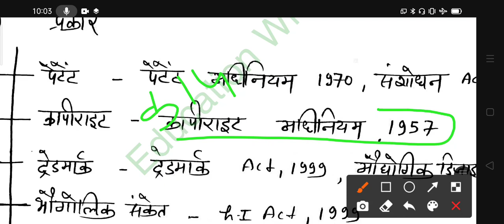Intellectual property rights/right to information/बौद्धिक सम्पदा अधिकार/सूचना का अधिकार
This video is related to intellectual property right and rti 2005 for uttrakhand lecturer

teaching altitude palylist link